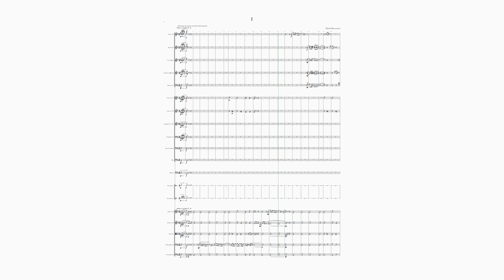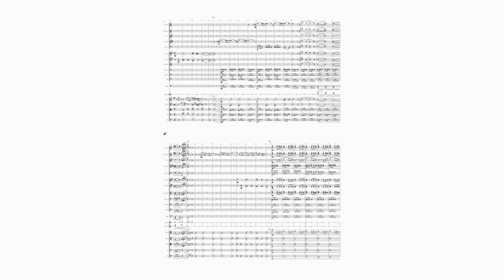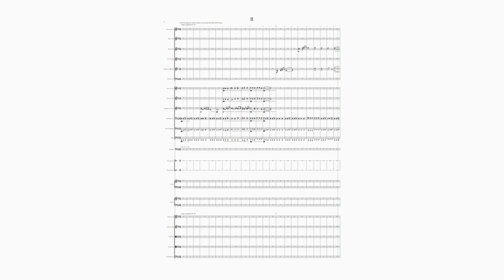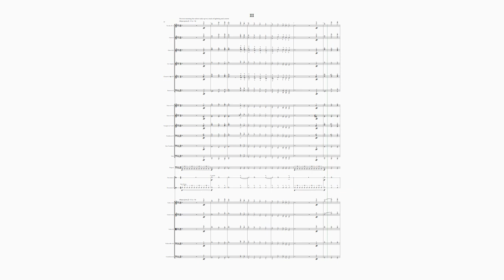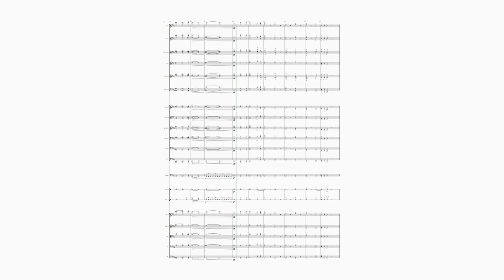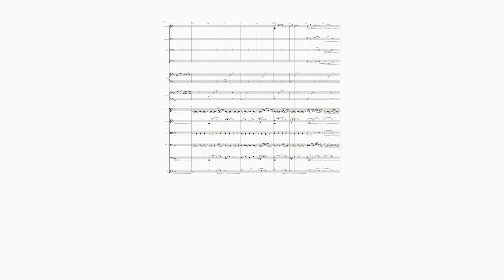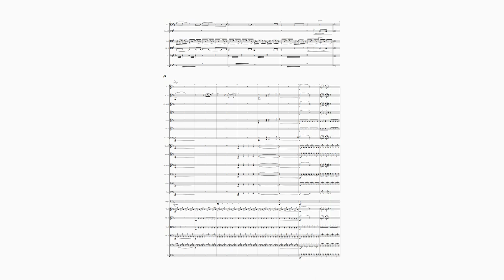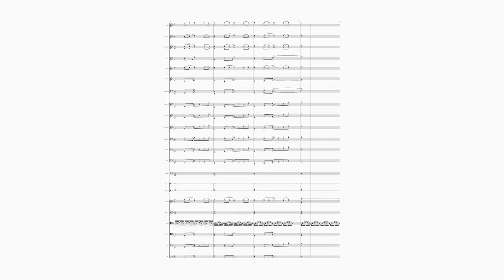Symphony No. 1 in E-flat Major, "The Voyage"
I'm so excited to publish my first symphony!
I've been working on it for almost a year, and it is my favorite piece I've ever written.

The work is scored for full orchestra:
3 Flutes (3rd doubles on piccolo for the last three movements)
3 Oboes
Cor Anglais in F (not doubling on oboe)
3 Clarinets in Bb (3rd doubling bass clarinet in the fifth movement
2 Bassoons
4 Horns in F
3 Trumpets in C
2 Tenor Trombone
Bass Trombone
Tuba
4 Timpani
Percussion I (Cymbals, Suspended Cymbal, not used in the fourth movement)
Percussion II (Triangle, Suspended Cymbal, Bass Drum, not used in the fourth movement)
2 Harps (movements 2, 4 and 5 only)
Violin I (16)
Violin II (16)
Viola I (6)
Viola II (6, in unison with Viola I until 4th movement)
Cellos (10)
Bass (8)

The piece is 5 movements long, and has a programmatic structure. It tells the story of a ship and its crew on a voyage.

Movement timecodes:
I: Allegro e grazioso 0:00
Morning; the sailors set off on their journey
II: Largo e expressivo 16:18
That evening; the sailors anchor near land and drift off to sleep
III: Allegro giusto 26:29
The next morning; the sailors wake up to a crack of lightning and a storm
IV: Molto moderato e tranquillo 33:25
Dusk; the sailors sing songs of thankfulness for protection from the storm
V: Adagio maestoso 45:26
That night; the sailors are almost to their destination, but must brave a storm first

Created using the Export Video function on Sibelius Pro.
Audio using Noteperformer software.